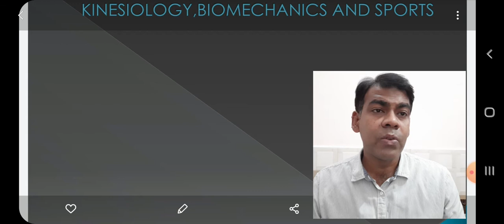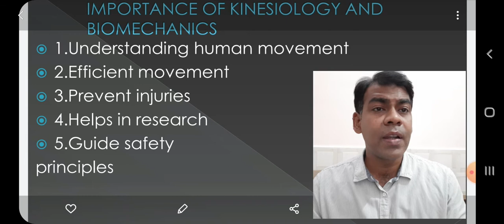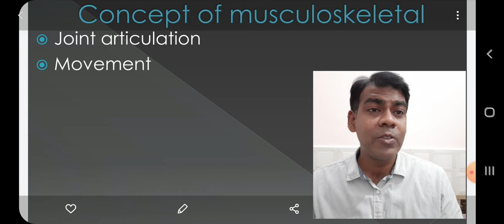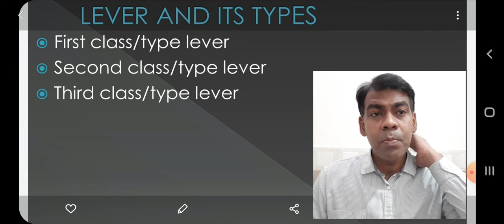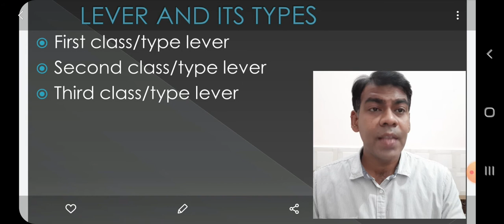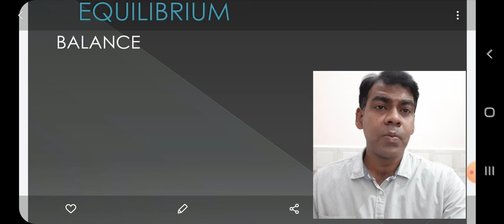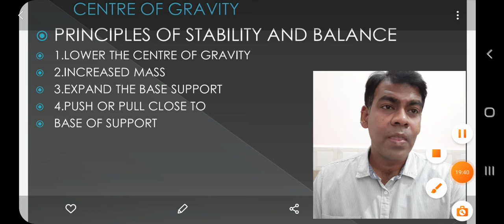class 11 Physical Education